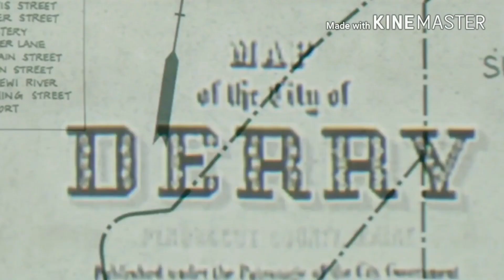IT - 1990 & 2017 Mashup [PROJECTOR SCENE]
This is a mashup of IT's [2017] projector scene with the miniseries IT [1990].